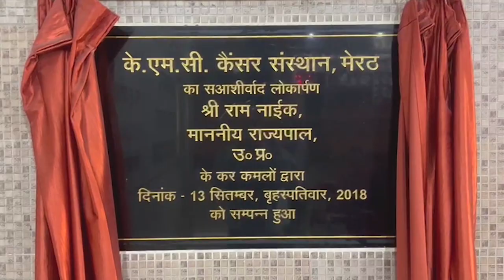लव जेहाद-ऐसे हुई बसपा के पूर्व सांसद शाहिद के बेटे दानिश अखलाक की गिरफ्तारी - First Byte Tv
लव जेहाद-इस तरह हुई बसपा के पूर्व सांसद शाहिद के बेटे दानिश अखलाक की गिरफ्तारी

पुलिस अफसरों के चक्कर लगा रही थी पीड़िता
शादी का झांसा देकर होटल क्रोम में किया बलात्कार
पुलिस अखलाक नहीं एक आईडी की शिकायत बता रही थी
बसपा नेता के लव जेहाद की गूंज लखनऊ तक पहुंची
क्लीन चिट देने की जुगत में लगी पुलिस ने अंतत की रिपोर्ट दर्ज
रात के अंधेरे में दानिशा को बड़ा भाई छोड़ गया कोतवाली
अब आईपीसी 164 के बयान कराने की तैयारी